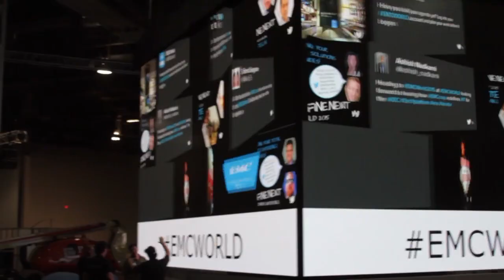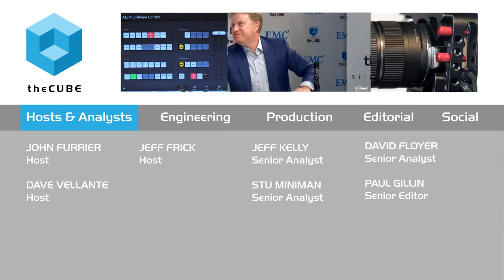Chad Sakac | EMC World 2015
01. Chad Sakac, EMC Global Systems Engineering, Visits theCUBE at EMCWorld!. (00:23)
02. Are Chad's Blog Posts too Long?. (01:40)
03. What has Changed with the Federation?. (03:06)
04. Feedback from A Group of French Customers. (06:14)
05. What Small Things Matter the Most to Customers?. (09:11)
06. Is the Company Structure Going to Change?. (11:010)
07. How Does Chad Rally Around an Idea?. (12:53)
08. Retraining Doesn't Work. (14:47)
09. Who is Driving the Changes in the Industry?. (17:03)

Rallying partners together is key in EMC’s strategy for the future

At EMC World 2015, Chad Sakac, president of EMC Corp.’s Global Systems Engineering, stopped by theCUBE to discuss the growing needs of businesses with Stu Miniman and Steve Chambers. The talk started with a lighthearted conversation about Sakac’s blogging style and his tendency for very long and involved posts. Soon, things moved on to the more serious matter of EMC and its new federation concept.

Bringing it together

Sakac related how customers have been demanding that EMC and the partners it works with should operate as one. To solve this, EMC has built the federation on the idea of rallying around the points of convergence with its solutions. “You focus where the customer wants you, you build your solution stacks in a tightly coupled way and then you also acknowledge where you’re going to go on different paths,” Sakac said.

He then told a story about meeting with a group of customers who wanted the same technology base for their companies but had different plans for how to get there. Some wanted a prepackaged solution, while others wanted choice and options at every level.

Supporting the future

Next, the discussion came around to what companies were in danger from the changing landscape. A company built around services to deploy infrastructure is going to have a bad time, Sakac felt. Meanwhile, he saw a rising demand for services to help companies transform, to build new application stacks and to figure out data analytics.

“You cannot rally around a product anymore,” he said. “You have to rally around an idea.”

Ending the interview, Sakac fielded the question of how EMC handled the change in skills for supporting this new way of business. He replied that retraining alone didn’t work. Customers wanted its employees to provide support on the older systems in the usual ways. Instead, it had to look at customers who needed cutting-edge systems and brand new skills and then match those companies with the retrained employees. The lesson was that you have to support both the new and the familiar.

“You shouldn’t over-rotate on buzzword bingo,” he said.